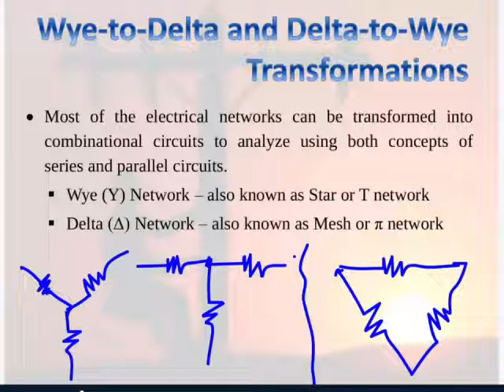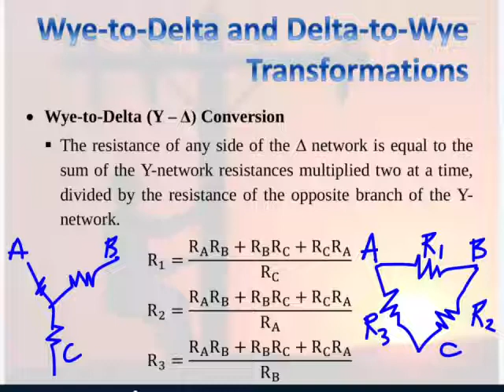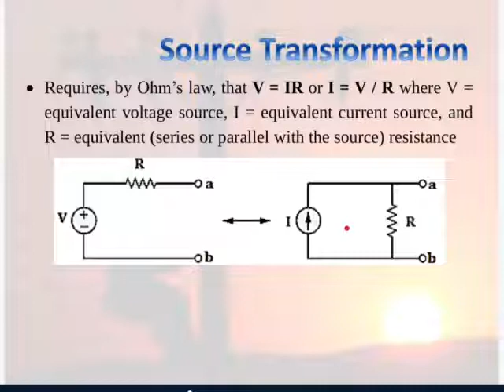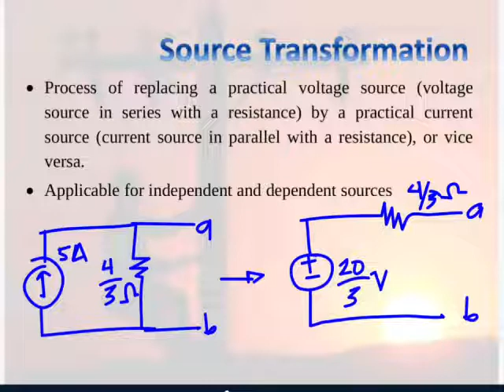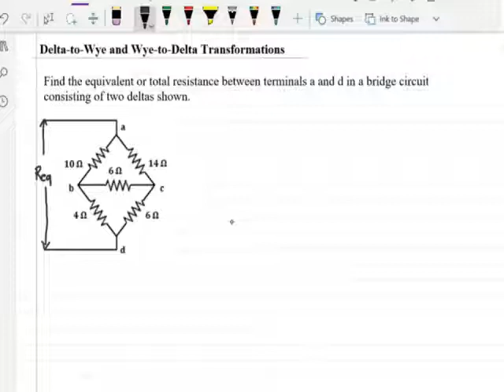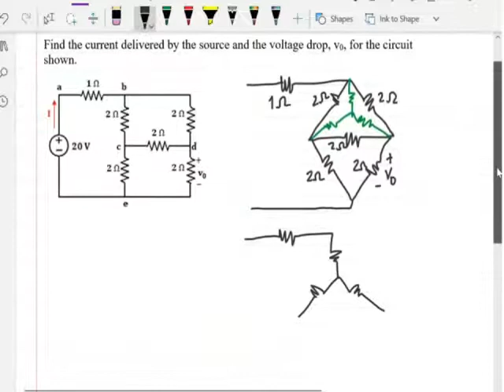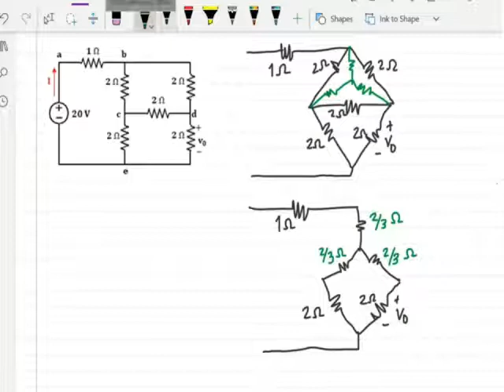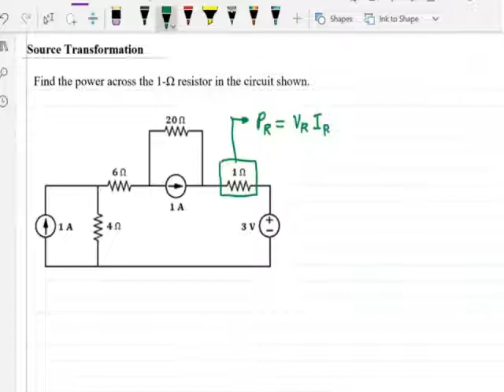Electrical Circuits 1 | Circuit Transformations | Wye-to-Delta (or Delta-to-Wye) and Source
This video will discuss the source and wye-delta (or vice-versa) transformations as tools in analyzing and simplifying complicated circuits.

After this, you will be able to define and apply the rules of circuit transformations in determining the unknown equivalent resistances, voltages, & currents in an electrical network. You must also recognize the effects of the transformations in some circuit elements without affecting the circuit element where the unknown is being solved.

Skills to enhance: Formulas Utilization, Simplification of Series and Parallel Components, and Conversion of Voltage Source to Current Source and Vice versa